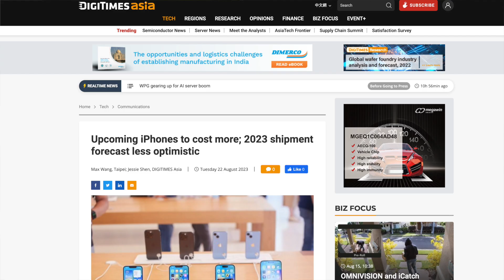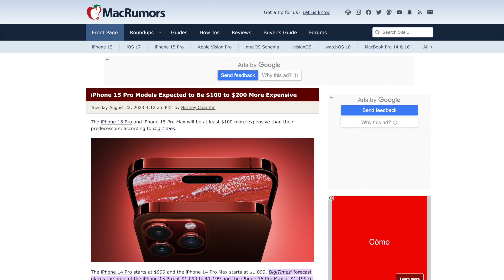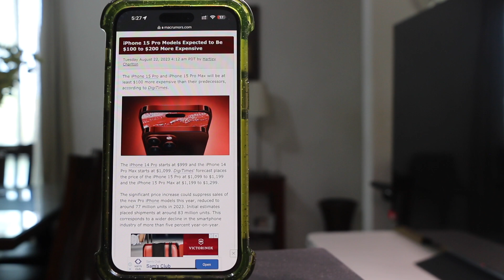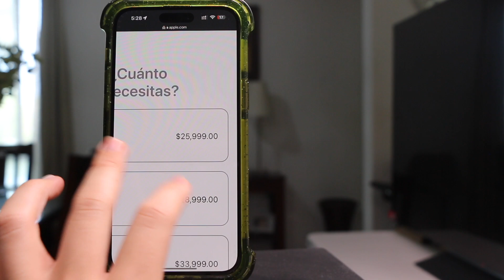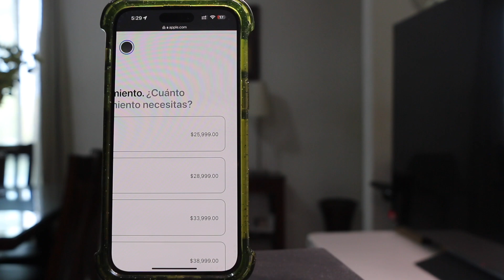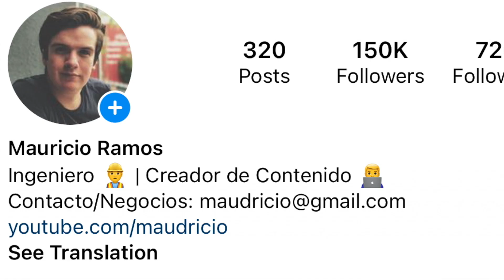PÉSIMAS NOTICIAS PARA EL IPHONE 15 CONFIRMADAS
En este video que te traemos a continuación hablamos sobre malas noticias en relación del iPhone 16 en la versión Pro y sus aumentos de precios.